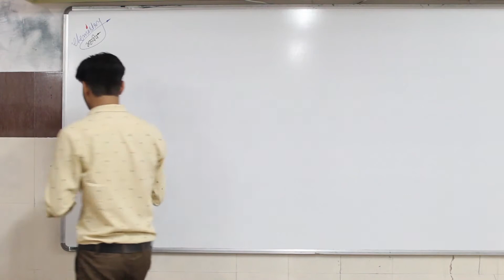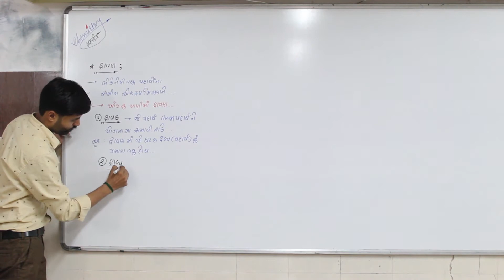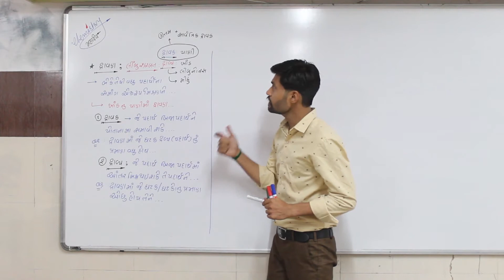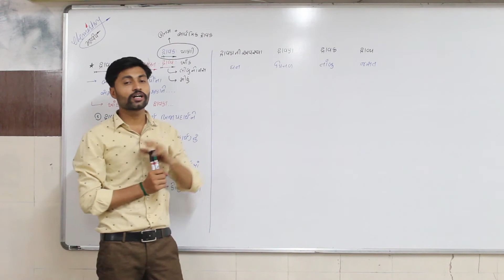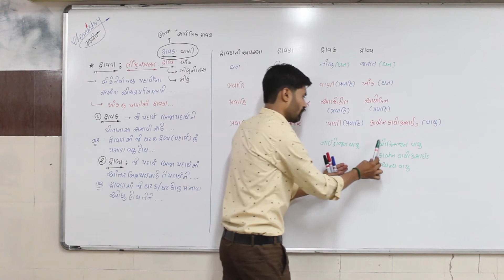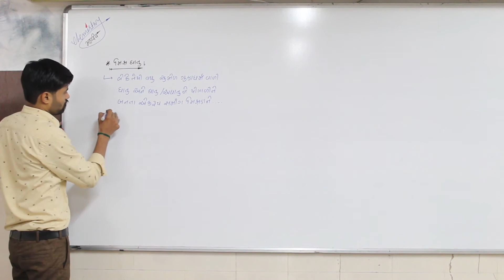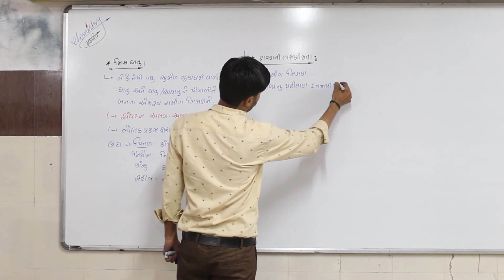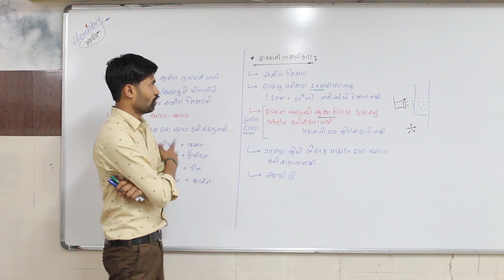SCI STD.09 CHAP.02 TOPIC.02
SCI  BY CHIRAGSIR